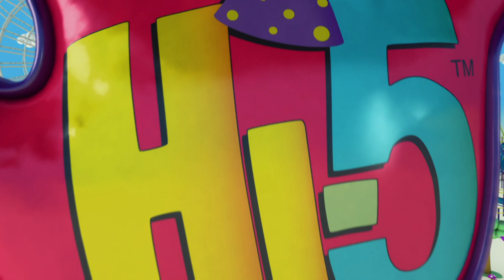Hi-5 Fiesta - T01 E22 - Haciendo Magia